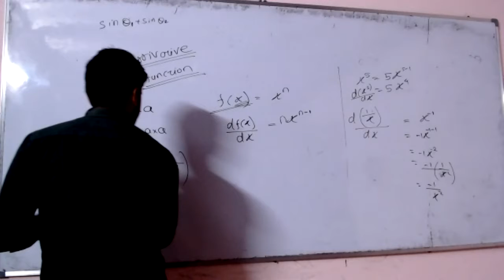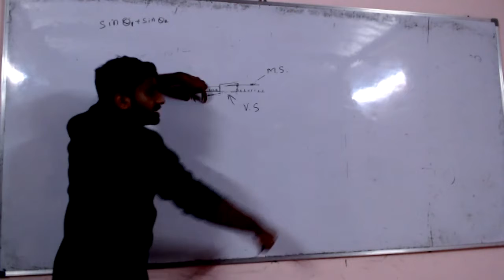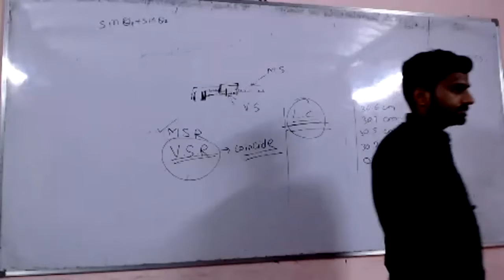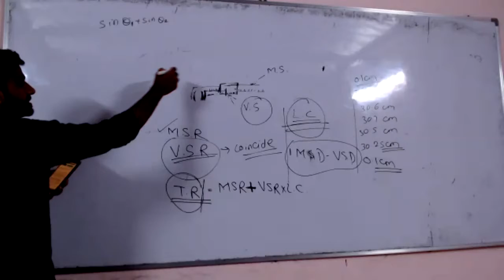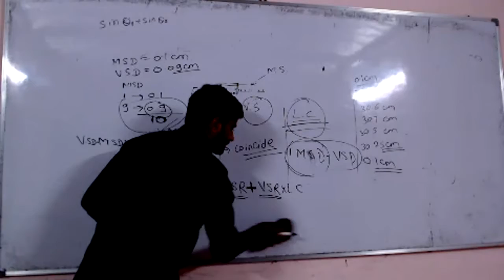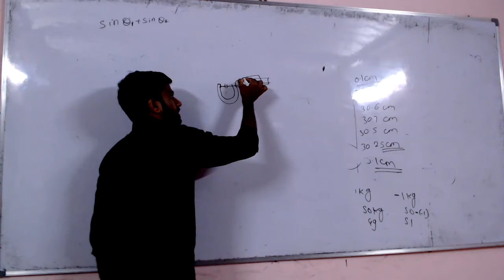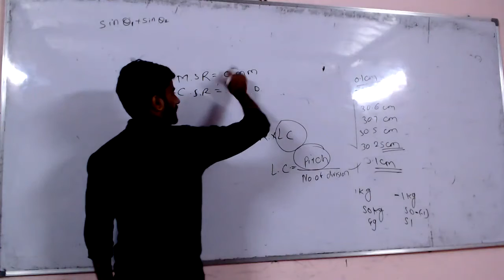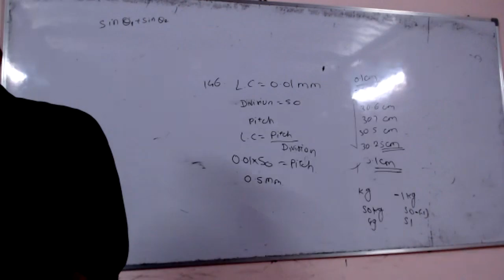special lecture | vernier caliper|screw gauge|final solution with problems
M.S.Sorgekar
Comp Engg.
PICT ,Pune
JEE Topper(2014)
Physics And Mathematics
ESA Classes
8th,9th,10th mathematics
11th,12th JEE,NEET,physice all lectures